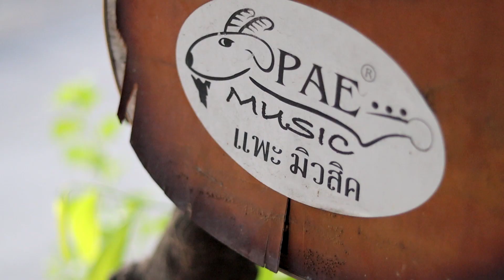Where are you เธออยู่ไหน ? - TeTae Rock You【Official MV 】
นักแสดง MV
พระเอก ตอนโต : อ.น้อย จอมขมังเวทย์
พระเอก วัยรุ่ย : พี่เตเต้
เพื่อนพระเอก : น้าแพะ มิวสิค
Song : Where are you เธออยู่ไหน